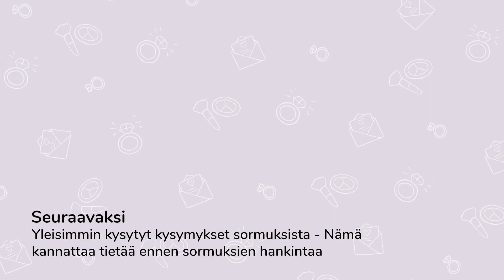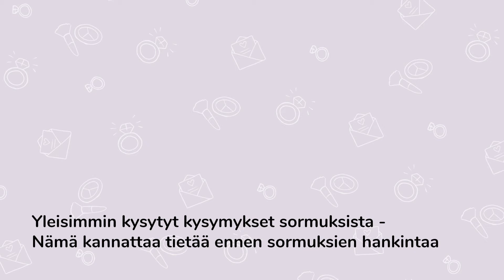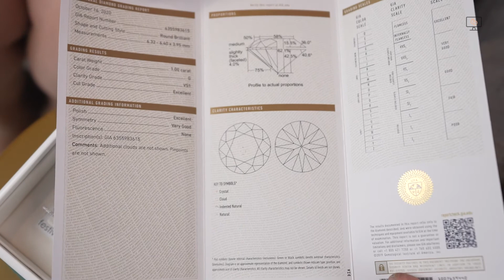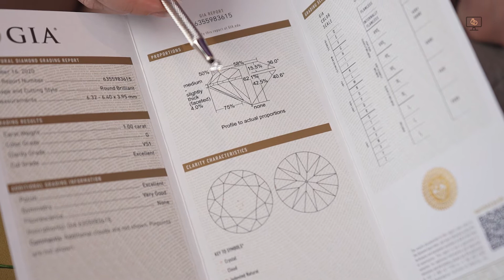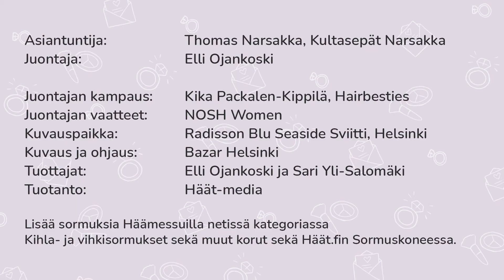Kihla- ja vihkisormukset – Yleisimmin kysytyt kysymykset sormuksista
Thomas Narsakka Kultasepät Narsakalta vastaa HäämessuTVssä yleisimpiin kysymyksiin liittyen kihla- ja vihkisormuksiin sekä kertoo omat vinkkinsä niiden hankintaan.

Erilaisia kihla- ja vihkisormuksia on lähes yhtä paljon kuin niiden kantajiakin. Kosintaa suunniteltaessa sekä vihkisormusta valitessa on hyvä ottaa muutamia asioita huomioon. Onhan sormus puolison lisäksi elämän mittainen kumppani.

HäämessuTVn ohjelmassa vastataan kysymyksiin sormuksista ja annetaan vinkkejä myös siihen, miten helpottaa yllätyskosintaa varten tarvittavan sormuksen hankintaa ja miten sormuksesta pidetään huolta, jotta se kestää läpielämän.